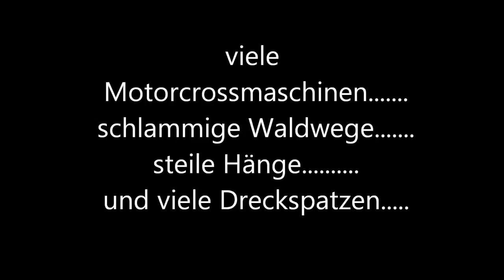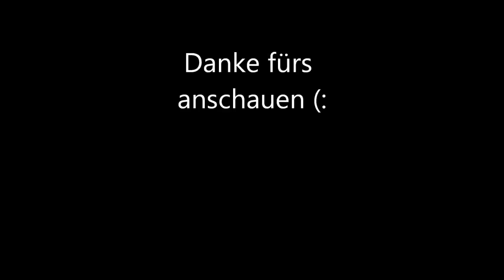Endurorennen Rachau 2013 HD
Idee: Kathi Painsi
Technische umsetzung: Luky Enzi